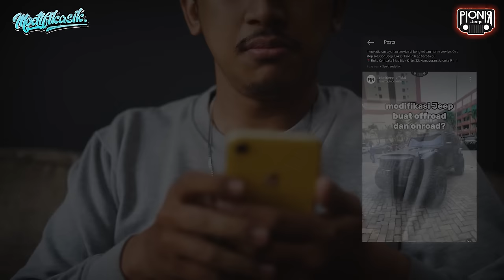MODIFIKASI JEEP JL RUBICON JADI MOBIL BATMAN